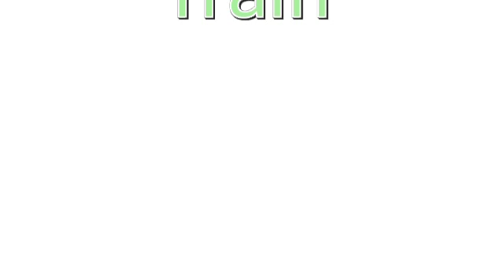Bobby Montoya Take The A Train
Bobby Montoya  Take The A Train..Great rendition of Take The A Train